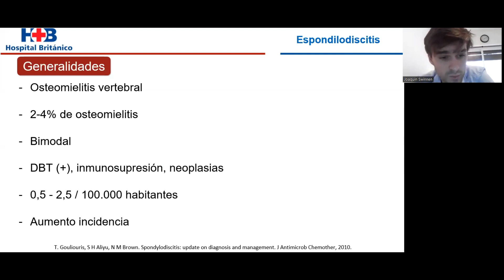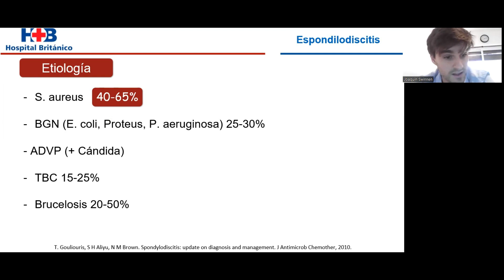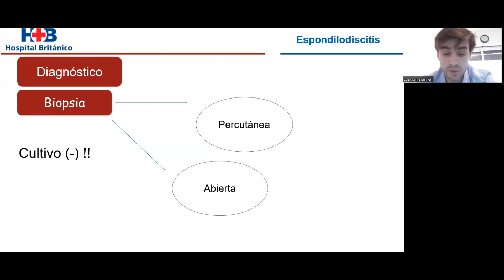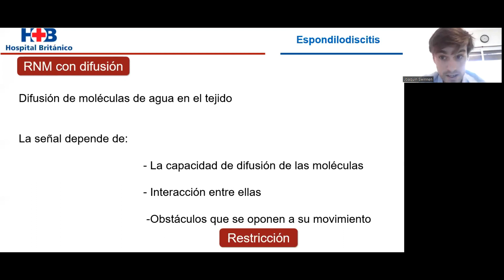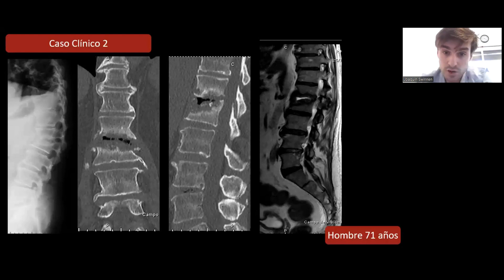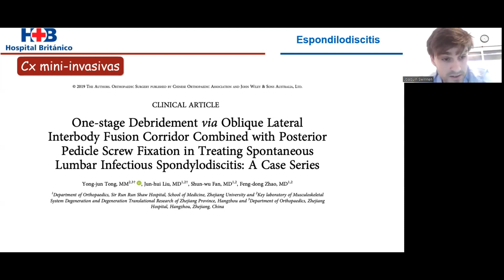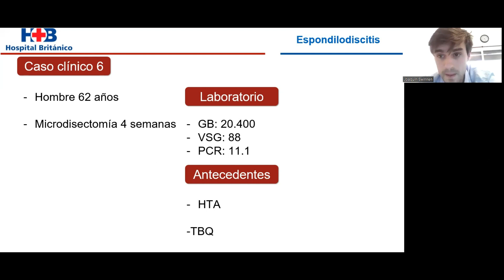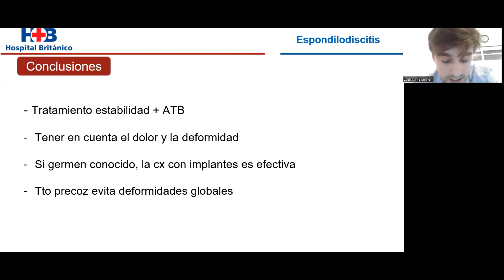Espondilodiscitis: Nuevo tratamiento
Ateneo general de Servicio a cargo del Equipo de Columna. Ponente: Dr. Joaquín Swinnen